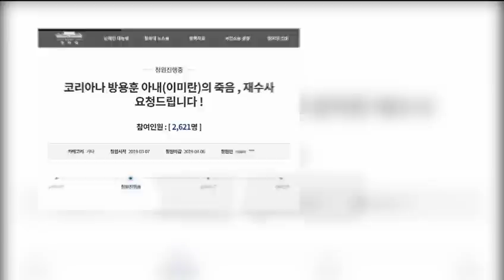PD수첩x뉴스외전 [호텔 사모님의 마지막 메시지] 후속 - 딸의 존속상해, 고발, VIP관심사안? (3월13일 방송)